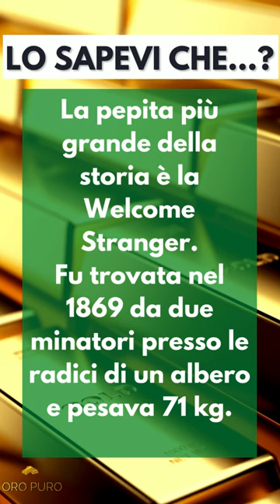La Più Grande Pepita D'Oro Della Storia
► ► SCOPRI LE 4 CONDIZIONI PER SALVARE I TUOI RISPARMI